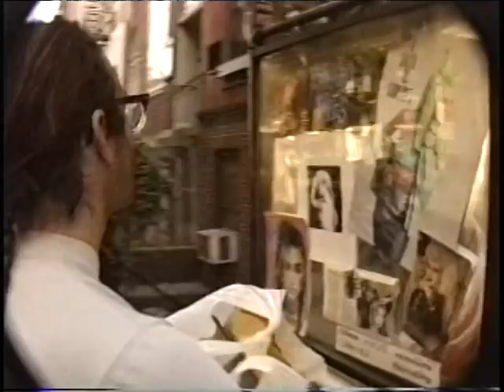Street Shopping with Albert Crudo in 1988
A variety of interesting products were offered by NYC's street merchants in 1988, but Albert didn't find anything that he wanted.  Video by Nelson Sullivan